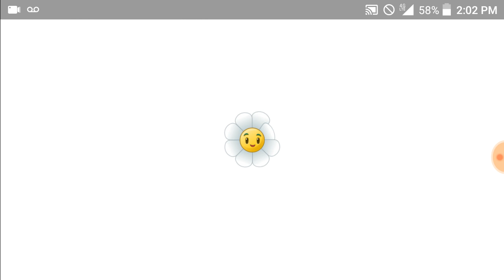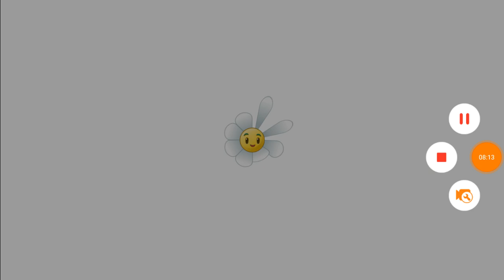PvZ 2 #2: Cool off please!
Alright zombies I don't know why I'm in Egypt I got plants by my side and their ready to attack the undead at any given moment! Also, I think it's time for you to be chill like me!